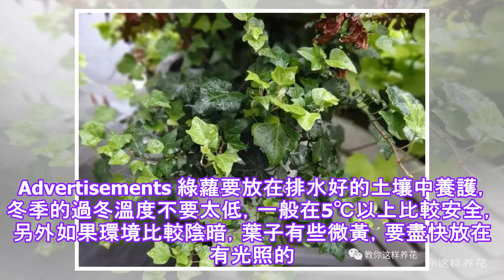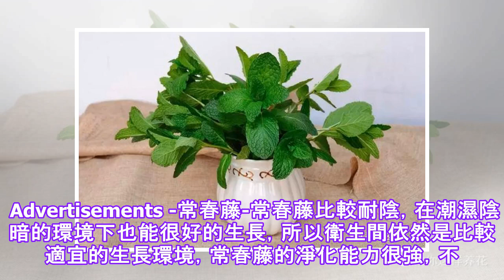厕所里放了一盆这种花，闻起来轻盈，绿色和芬芳！.✔